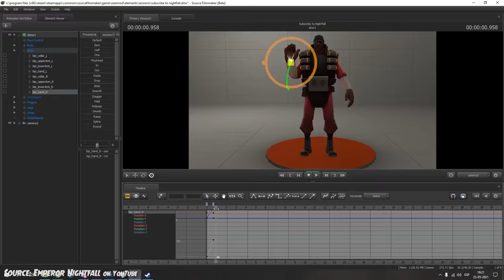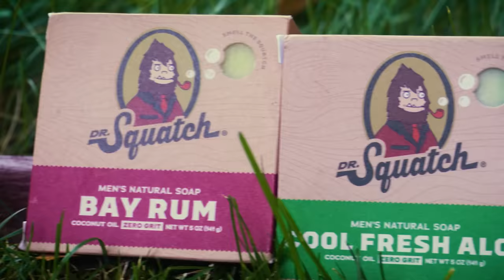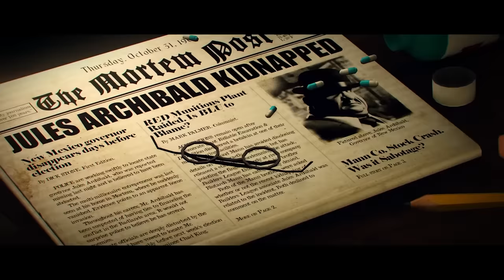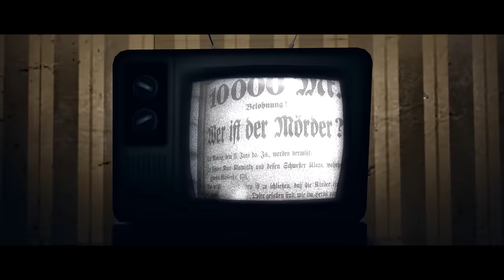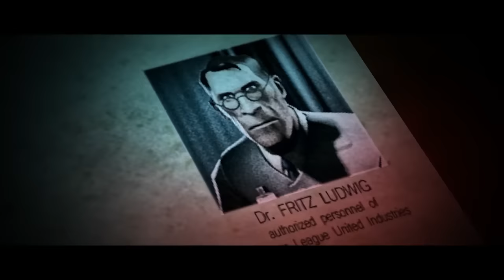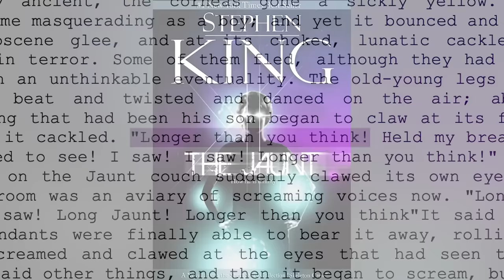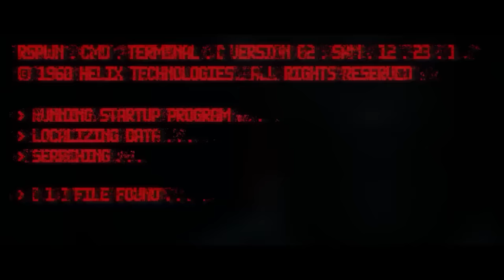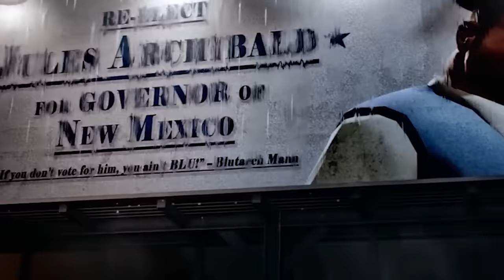Emesis Blue (2023) KILL COUNT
MUSIC!!